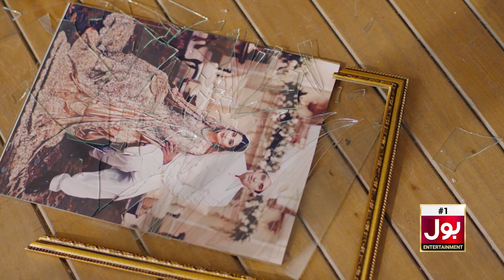Shiza Kya Khanam Ki Baaton Par Amal Karegi? | Best Scene | Chand Nagar | BOL Entertainment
"Chand Nagar" is a lighthearted romantic comedy that takes place in the lively neighborhood of Chand Nagar. This bustling area serves as the perfect backdrop for a series of humorous and heartwarming encounters between two unlikely individuals. Amidst the vibrant streets and quirky locales, the film explores themes of love, friendship, and the unpredictable nature of fate. With its charming setting and colorful cast of characters, "Chand Nagar " promises to be an entertaining and uplifting cinematic experience for audiences of all ages.

Shiza Kya Khanam Ki Baaton Par Amal Karegi?